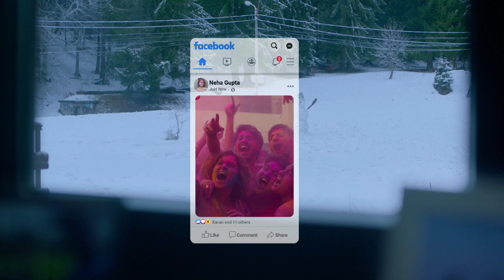Facebook: 'Holi' - More Together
What would you do, if a friend in a land far, far away were faced with a colourless Holi, spent all alone? Would you feel bad and let it be? Or would you get on Facebook and reach out to the world?